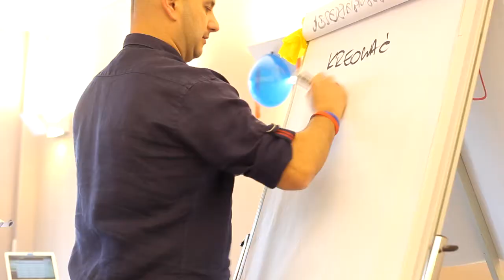Szkolenie trenerskie Adam Grzesik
FIlm promujący niepowtarzalne szkolenia Trenerskie prowadzone przez Adama Grzesika.